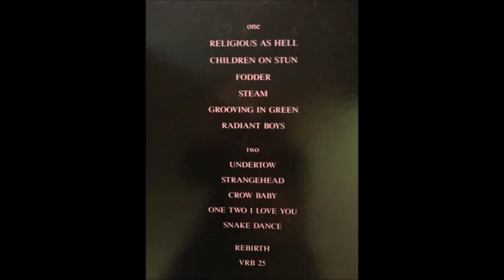The March Violets ‎– Grooving In Green (1982)